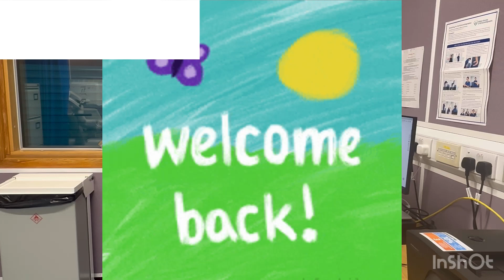EACVI Echo exam information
European society of echocardiography exam, Registration, exam format, date and timing of exam, fee, and how to get a discount.